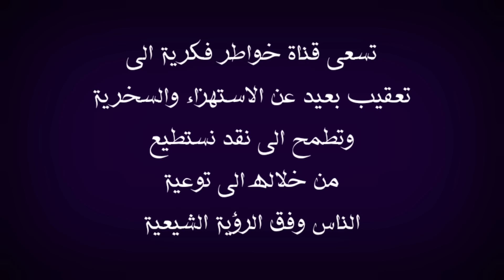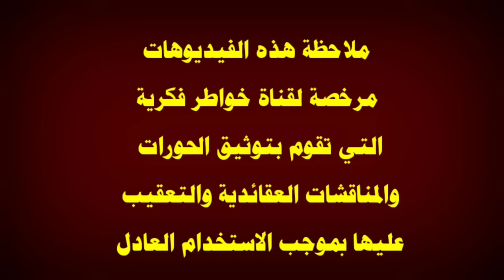اذا كنت شجاعة ناظري غصون | تحدي لأم الاسود بقبول مناظرة تلميذة وليد اسماعيل | كيف اجابت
في هذا الفيديو اعقب على موضوع يخص كلام احد الوهابية والذي تحدى بخصوص موضوع مناظرة احدى الوهابية مع ام الاسود ملاحظة استعرت صورة  للمحاكاة لذلك وجبه التنويه  اقول بهذا الخصوص قد يتكلم عن هذا الموضوع الحاج وعد اللامي والسيد ميثم الموسوي الشيخ علي الكرواني والشيخ علي المياحي والشيخ زمان الحسناوي والشيخ جعفر الابراهيمي والملا باسم الكربلائي والأخ ذو الفقار المغربي والشيخ احمد سلمان وبالتأكيد لن يسلط الإعلام الوهابي أمثال رامي عيسى ووطه الدليمي واشرف غريب ووليد اسماعيل وفراج الصهيبي عن هذا الموضوع لأنهم يشبهوا شيخهم عثمان الخميس الذي يحارب الشيعة بشتى الطرق فالتأكيد لان يتناولوا هذا الموضوع ابدا ومن يسال عن موقف صاحب قناة المنتقم أمير القريشي حقيقة انا لا اعلم به ، ملاحظة مهمة هذه الفيديوهات مرخصة لقناة خواطر فكرية التي تقوم بتوثيق الحورات والمناقشات العقائدية والتعقيب عليها بموجب الاستخدام العادل بالإضافة ان قناة خواطر فكرية لا تسعى الى تحقير المذاهب والاديان او الأشخاص المذكورين انما الهدف من خلال هذه الفيديوهات استعراض مادة يحكم من خلالها الشخص المنصف والسلام عليكم ورحمة الله وبركاته